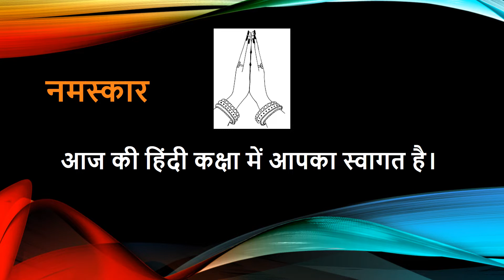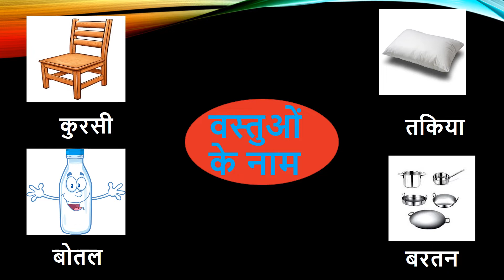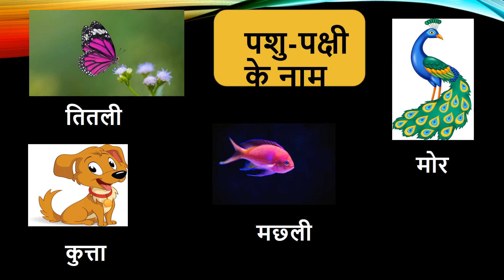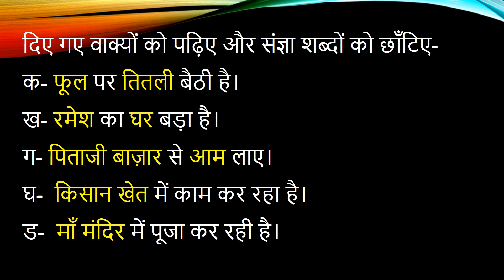संज्ञा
class 1 sangya